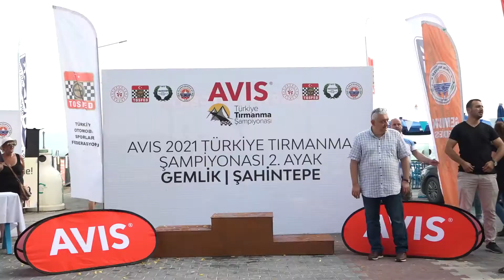Mehmet Gökseven | Ford Fiesta ST | 2021 Şahintepe Tırmanma